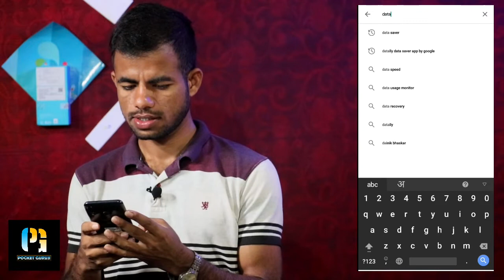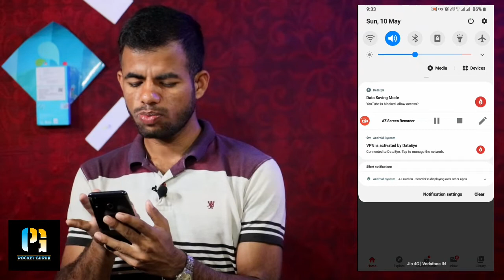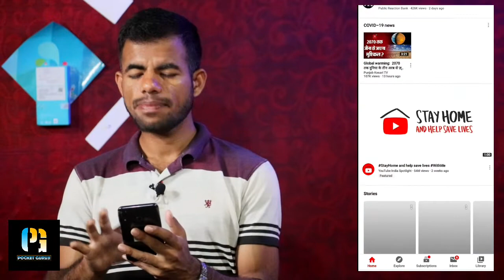Data kaise bachaye | Net kaise bachaye | How to save internet data | Data saver app 2020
Buy This from The Link:
My Mobile
My DSLR
My Camera Stand
My mice
Hello Dosto aap video me janege ki kis wajah se aapka internet data bhot jald khtm ho jata hai aur saath he saath aap ko ye bhi btaunga ki aap apne mobile internet data ko kaise save kr sakte hain.

Data kaise bachaye | Net kaise bachaye | How to save internet data | Data saver app